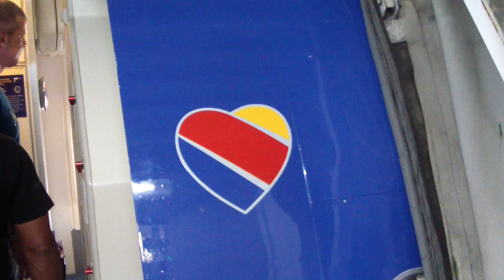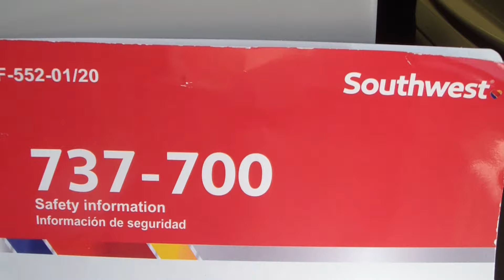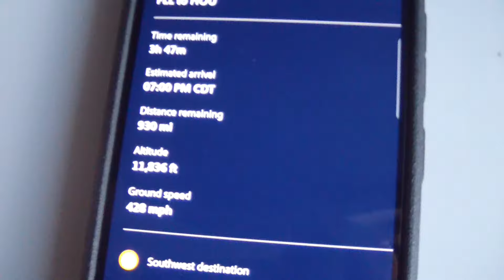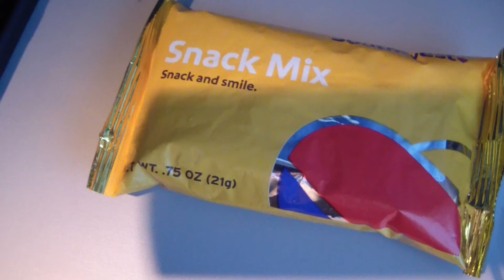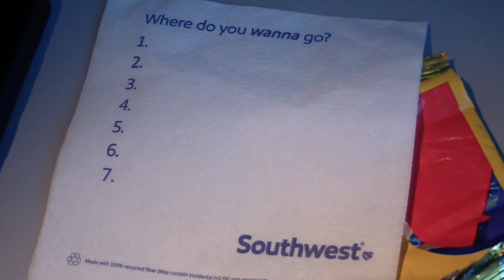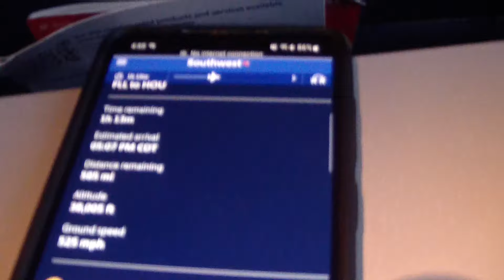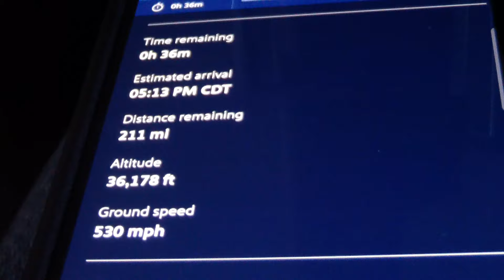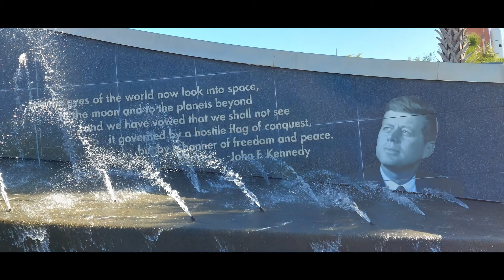Flight: FLL to HOU on SWA 737-700, Summer 2022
To wrap up this Florida Excursion, we return to Houston Hobby from Fort Lauderdale-Hollywood on Southwest's Boeing 737-700.  We see plenty of shoreline and Houston-based landmarks.